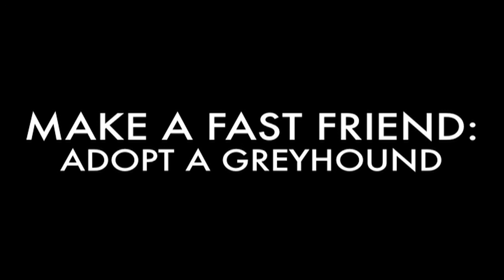Charger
Have you seen the new Dodge Charger? Well, this one is cuter and gets better gas mileage. Charger is just 2 years old and is up for adoption at Maine Greyhound Placement Service. For information on adopting a retired racing greyhound, please visit our